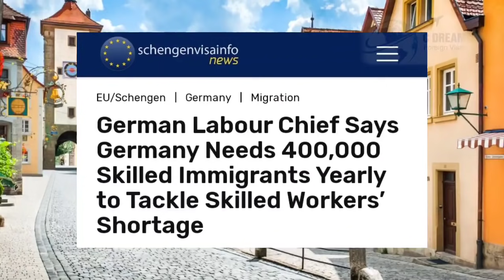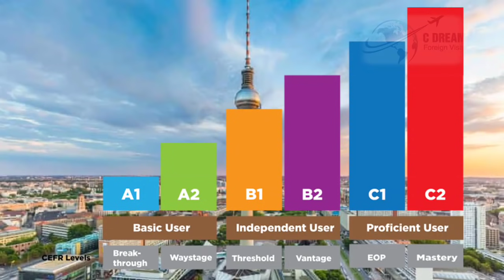ജർമ്മനി 4 ലക്ഷം workers ന്റെ ക്ഷാമം | 4 lakhs vacancies in germany | germany work visa malayalam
Here are the top 10 job portals in Germany (based on monthly traffic) from Crosswater Job Guide’s statistics:

1. Indeed
2. StepStone
3. Arbeitsagentur
4. LinkedIn
5. Meinestadt.de
6. Jobrapido.de
7. Kimeta
8. Xing Stellenmarkt
9. Monster Deutschland
10. Stellenanzeigen.de

salary requirements

Please watch

uk student
uk student visa process step by
step
and answers
uk immigration
uk important gk questions

Hong kong work visa (free visa for indian citizens )

Canada work permit in TFW program
കാനഡ വർക്ക്‌ വിസ RNIP Program :

Australia regional work  visa subclass 491

Canada AFIP program
Germany work visa malayalam

Switzerland_work_permit_without_ielts
Uk_skilled_occupation
Switzerland_malayalam
Switzerland_work_visa_2020